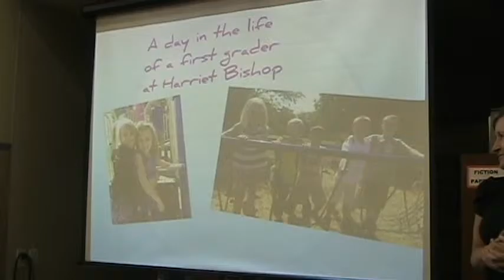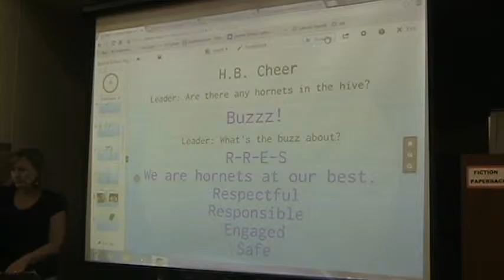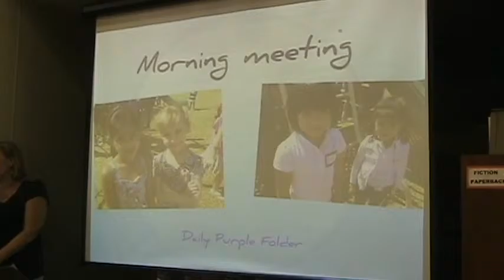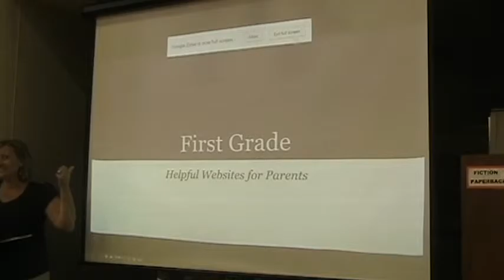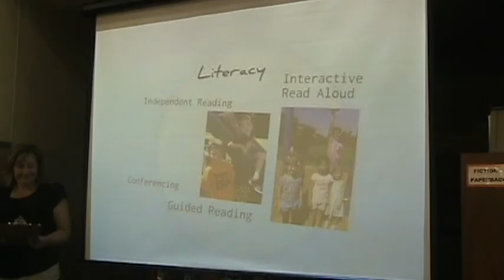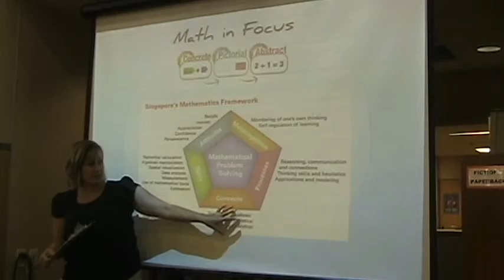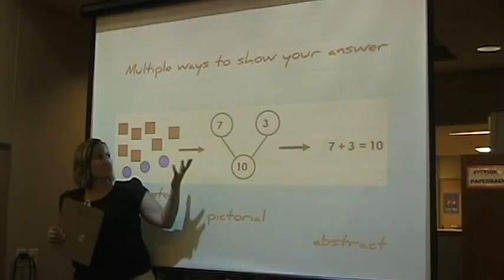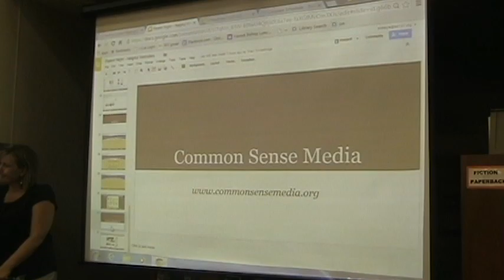1st Parent Night 2015